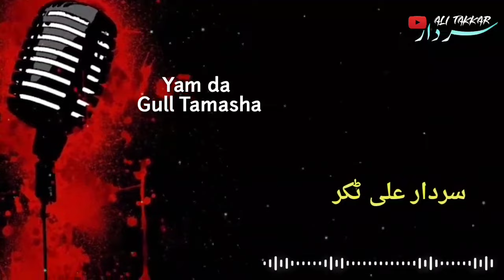Yam Da Gull Pa Tamasha | Sardar Ali Takkar | Pashto Tapay | سردار علی ٹکر